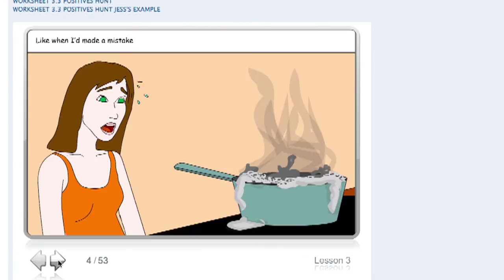Sadness Program: Online treatment for depression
Prof Gavin Andrews talks about the Sadness Program, an alternative internet based treatment for depression.